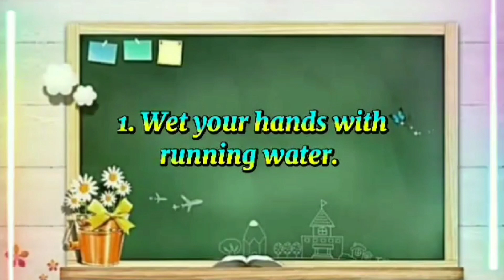Global Hand Washing 🤚🏻🧼